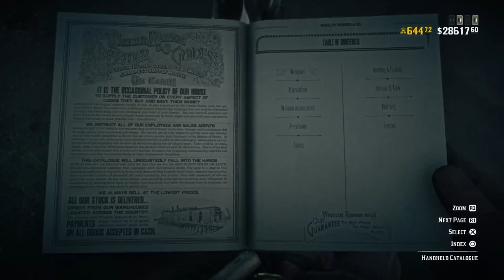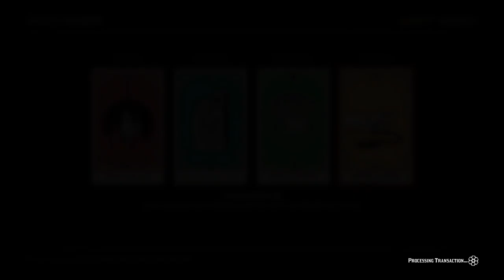RED DEAD Redemption 2 ONLINE RANK 310+ preparation For the trader role